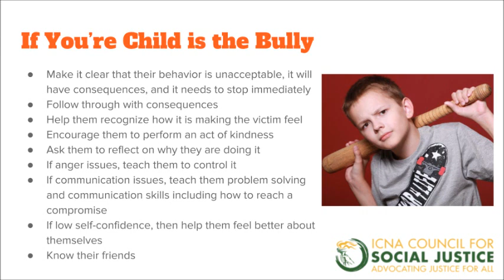If Your Child is the Bully | ICNA CSJ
Rameez Abid, ICNA Council for Social Justice Communications Director, talks about what to do if you're child is the bully.